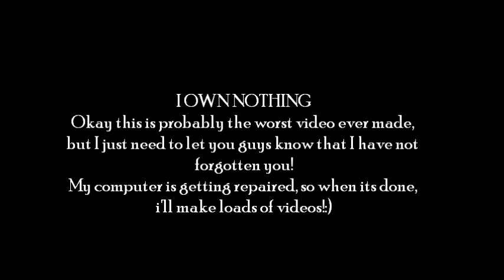Oswin Oswald | "I am not a dalek! I am HUMAN!"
I HAVE NOT FORGOTTEN YOU! I JUST BROKE MY LAPTOP, SO I HAD TO MAKE THIS ON A HORRIBLE SlOW COMPUTER:(